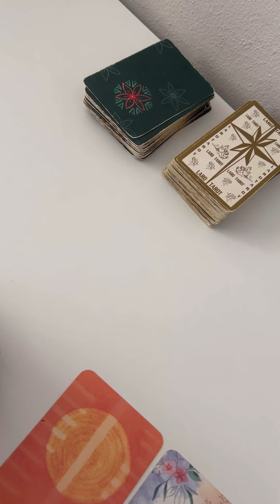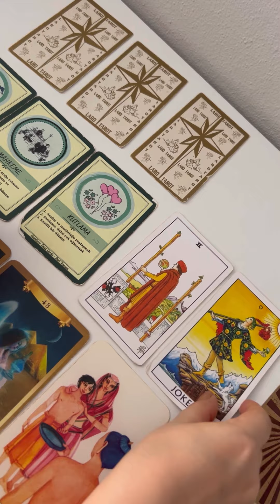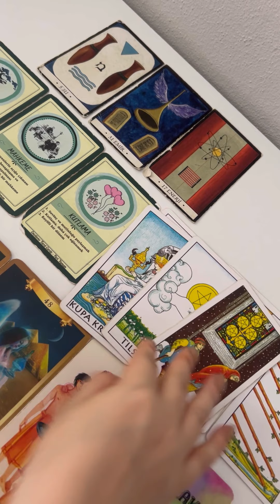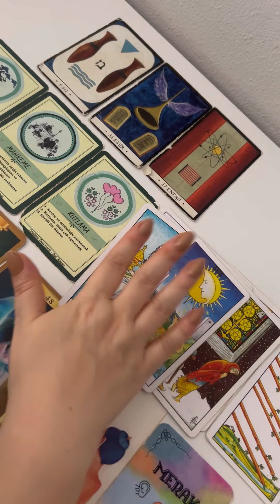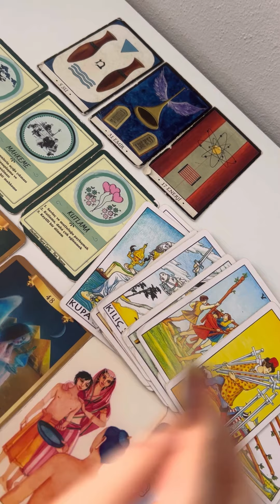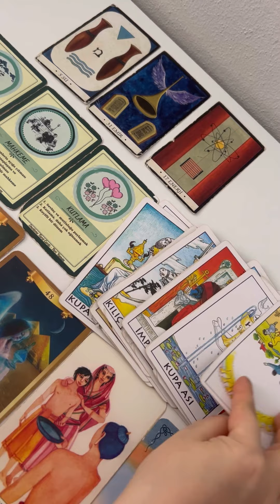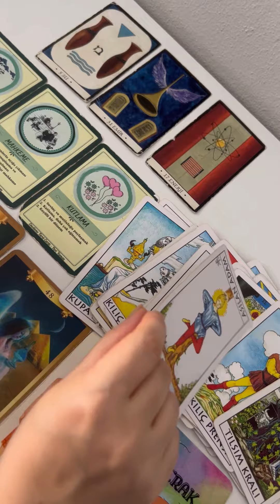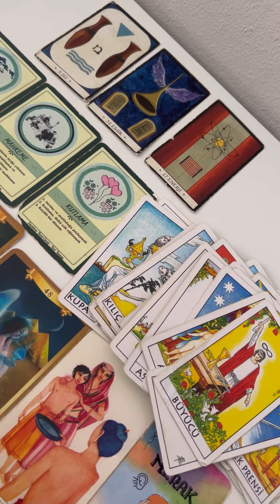KOÇ BURCU ♈️ KADINI OCAK AYI YORUMU